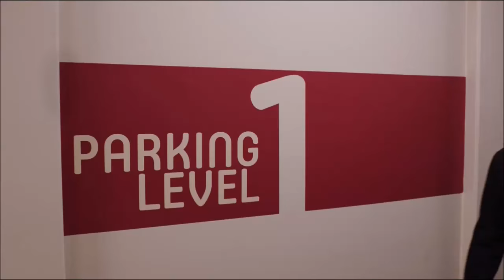Silicon Valley - Hey, Dinesh. Nice chain.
S03E03 - "Meinertzhagen's Haversack"